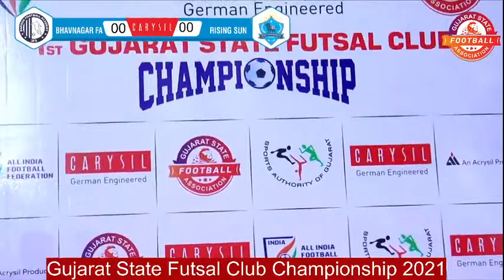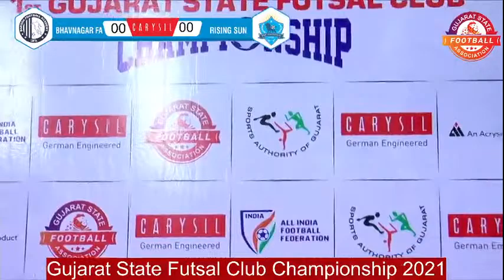Gujarat State Football Association Live Stream